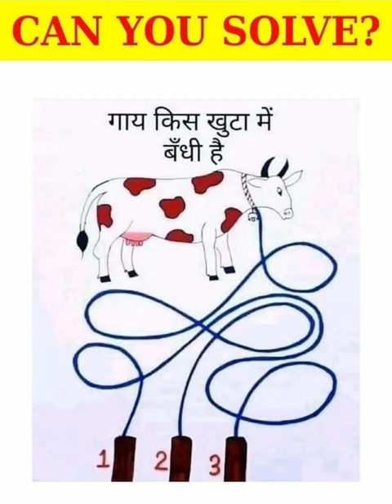🔥🔥can you solve eyetesting factshorts amazingfact mindtesting💯💯